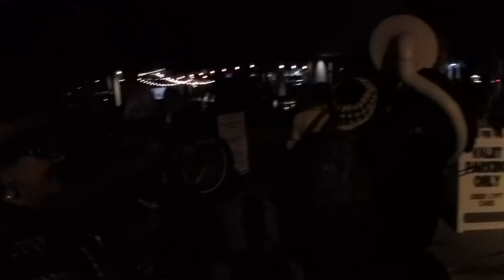Minor Mishap party crashin'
Hire them to crash your party and they might crash your neighbor's party for free